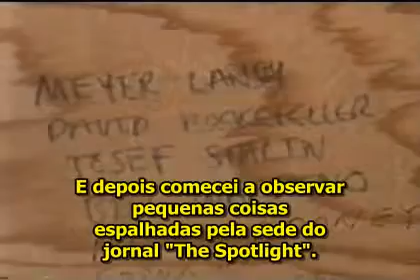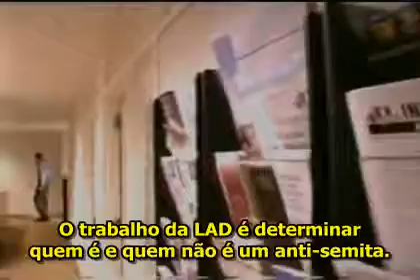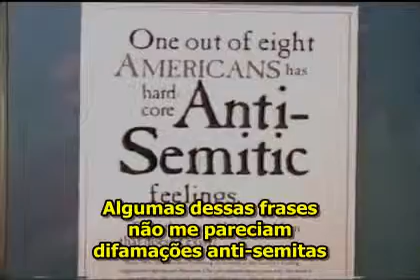Os Governantes Secretos do Mundo O Grupo Bilderberg The Secret Rulers of the World - 3-4